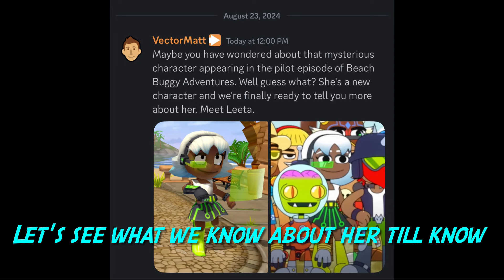WHAT's her Ability ? New Character LEETA | Beach Buggy Racing 2 🏖🏁| BB Racing 2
App i use to edit: iMovie